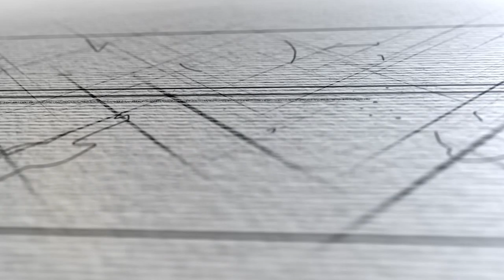MTC202: Reshaping Success with Dustin Bogle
Today's guest: Dustin Bogle

Dustin Bogle has a unique background. He was an overweight teenager in high school who was extremely introverted and had zero confidence. He was introduced to strength training by a friend and immediately was hooked by how good it made him feel. He lost 60 pounds and it gave him the confidence to train and perform as a Professional Wrestler. After 10 years, he exited his wrestling career and opened 3 gyms in Southern California while remotely coaching entrepreneurs and high achievers to get strong and healthy so they can show up as their best in all areas of their life.

On this episode:

Amber is joined by entrepreneur Dustin Bogle for a conversation on reshaping how you see yourself, nutrition, and what leaders do.

Tweetable Quotes:

"We get hit with a rude awakening when we convince ourselves that 1 thing is going to fix all of our problems." -Amber Fuhriman

"Growing up, everything around me was danger. Because of that I hid from the world." -Dustin Bogle

"Entrepreneurs need to take back their time. We cannot do everything alone. There are people who love doing the tasks you hate." -Amber Fuhriman

"I've discovered that the quality of my life was linked to the questions I was asking myself." -Dustin Bogle